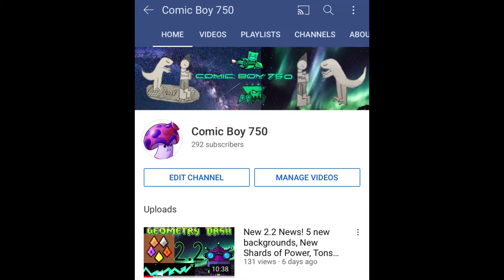Why!? Theory of Everything 2 by Robtop complete! (3 coins)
So, this is the 2nd out of the 3 Robtop Demons I have left to do before I FINALLY finish all the main levels. Theory of Everything 2 I gotta say was definitely more enjoyable than Clubstep. 1st off the coins are a little easier because the hardest coin isn't at 95% like in Clubstep. The 3rd coin is actually just as easy as the normal route of the level & the hardest coin is only 2/3 through the level. Plus this level only had a few choke points such as 36% to 43% & 78% to 82%. Plus these parts were scattered throughout the level as opposed to Clubstep where they're pretty much all at the end of the level. Also after you do pass 82% the level actually gets a lot easier which is a nice break. Also I just ABSOLUTELY LOVE the monster face slide at the very end of the level! It's a really nice artistic touch for the end of the level when the rest of it has nothing of the sort, even if it was made in 1.9. Personally I think this is a little easier than Clubstep because of the reasons I mentioned above as well as this level somehow took me only about 65% of the attempts Clubstep with this taking me 531 attempts whereas Clubstep took 764 attempts.